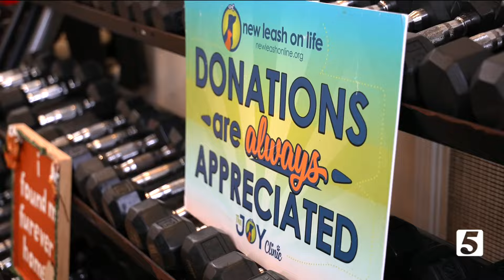Hot yoga? Goat yoga? Middle TN non-profit holds puppy yoga classes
You've heard of hot yoga and goat yoga, right? Now it's time to add puppy yoga to the list!